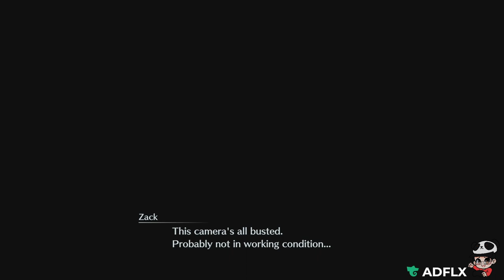Crisis Core: Final Fantasy VII - Reunion Part 16 Creating Flower Wagon